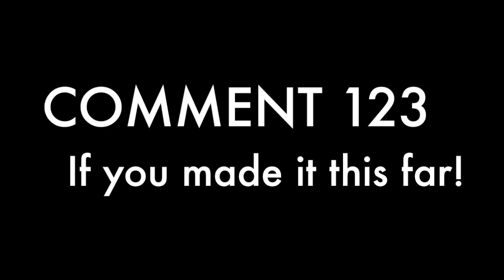BuildNow GG But You Are Me (POV) 🤩// ASMR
I hope you enjoyed watching 1v1.lol But You Are Me (POV) 🤩

Also comment what I should improve on.
Harmony inspired me to make this video!

just build lol,just build,just build lol mobile how to, How To
1v1.lol montage,1v1.lol mod,1v1lol best player, 1v1montage,best fn retakes,1v1montage 1v1.lol,fastest editor,fortnite battle royale,
Best 1v1.lol Mobile player,1v1.lol aimbot,1v1.lol best player,1v1.lol pro,ce erd1,
1v1.lol POV gameplay, 1v1.lol keuboard.
Austin is #1, AustinLOL, Dante Gaming, Westdrum, Eastdrum, ZRILIFY, ExabyteAU.
Also chech out the game Buildnow.GG because its just like 1v1.lol. Its fake Fortnite but there are more things than 1v1.lol. (Shields etc...)
fortnite,fortnite battle royale,best fortnite player,fortnite gameplay,fortnite pro player, 1v1.LOL BUILDNOWGG builnowgg BuildNow.GG
FAKE FORTNITE HANDCAM VIDEO
COMMENT 28 lmao!